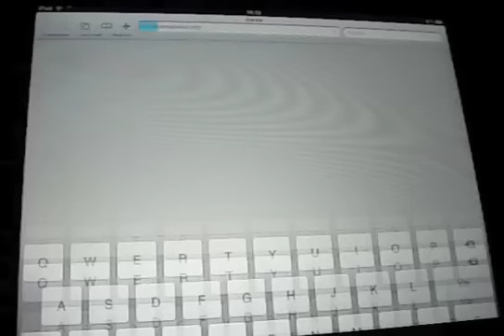Youareanidiot.org on the iPad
Yes, my iPad has Flash. Who says you can't put Adobe Flash on the iPad?